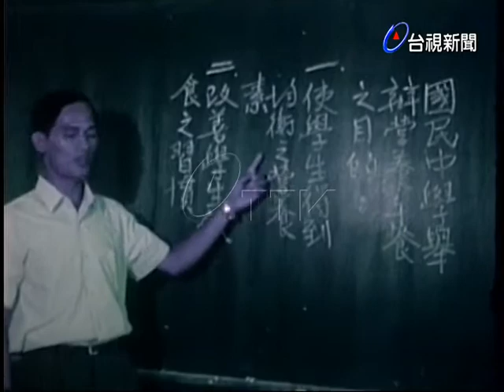省府供應花蓮地區國中學生營養午餐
(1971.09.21)省府供應花蓮地區國中學生免費營養午餐，省府為了改善學生營養健康與飲食習貫，故提供6所學校2千500多學生，請家長參觀吃營養午餐情形.